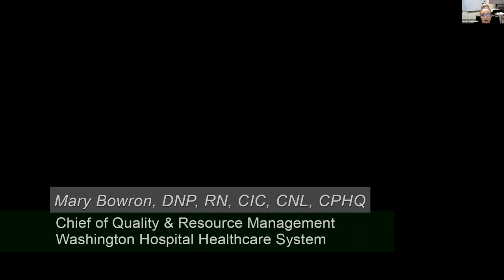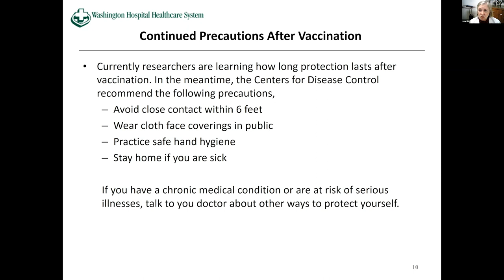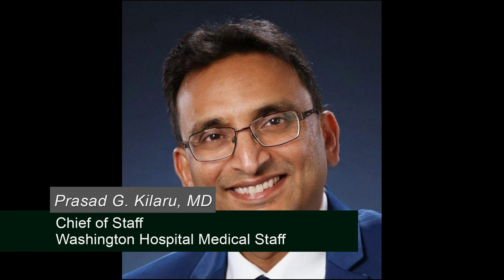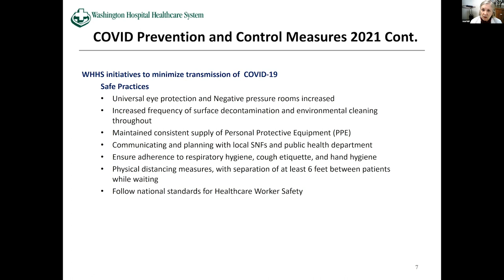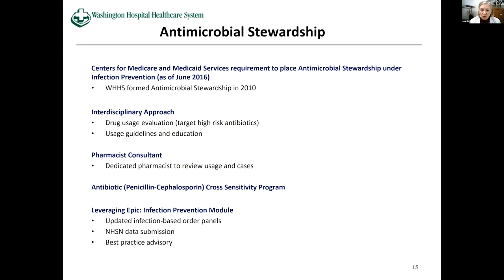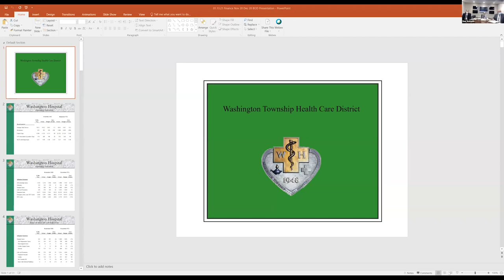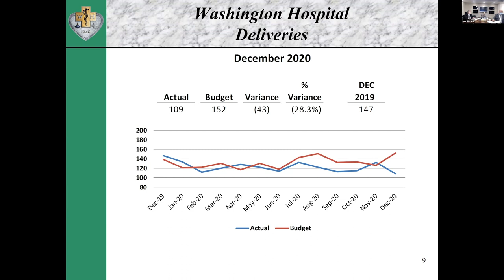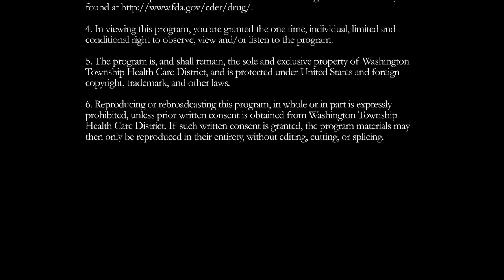Washington Township Health Care District Board Meeting - January 13, 2021